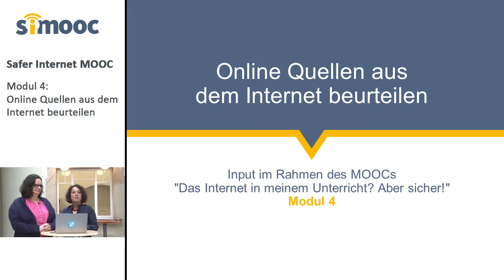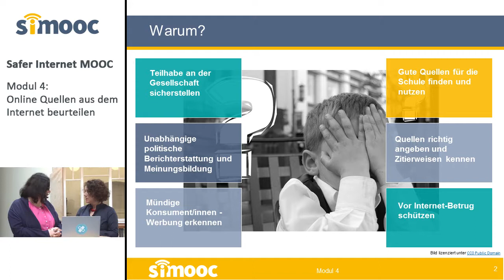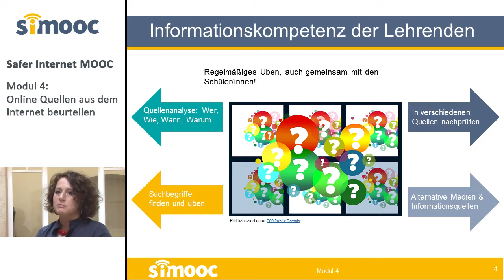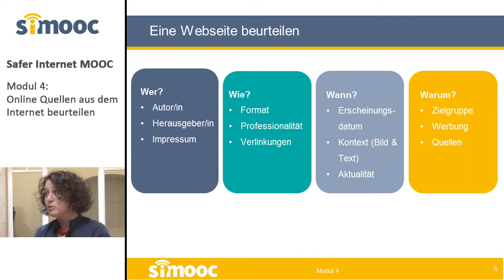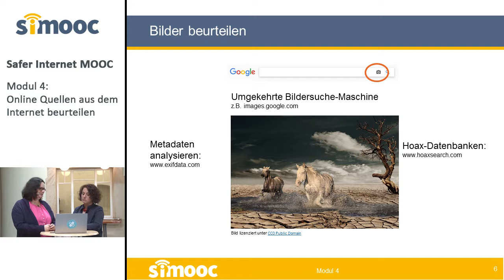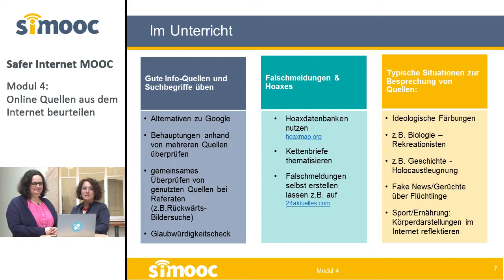[SIMOOC] Online Quellen aus dem Internet beurteilen